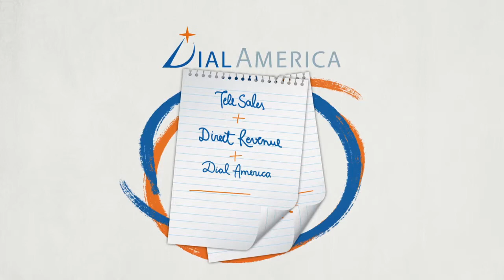How To Improve B2B Sales Today - DialAmerica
Looking for measurable and profitable results from your sales team? Trust DialAmerica's effective lead generation and direct sales solutions.